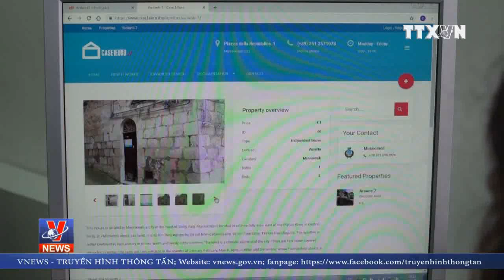Phát hiện độ lớn "chưa từng thấy" của hang Sơn Đoòng